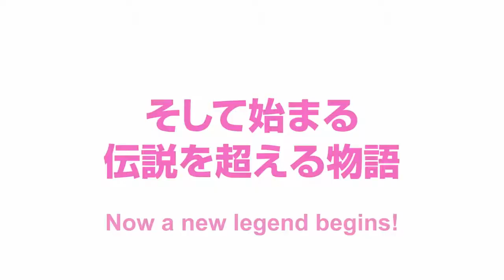BORUTO Naruto Next Genertions ボルト PV Official Trailer Subbed April 2017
Phim Hành Động, Phim Phiêu Lưu, Phim Hoạt Hình, Phim Hài Hước, Phim Viễn Tưởng
Diễn viên:
Ryuichi Kijima, Kokoro Kikuchi, Yûko Sanpei, Junko takeuchi,